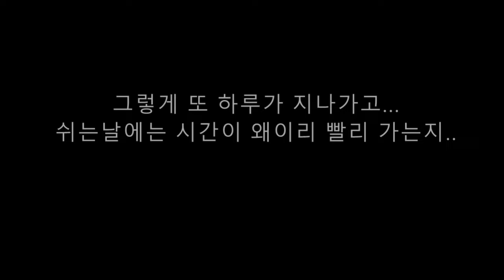생각없이 던진 통발에 이게 나온다고?? (남해)